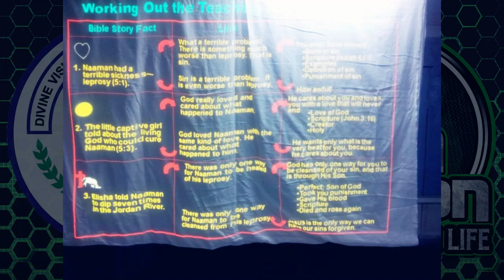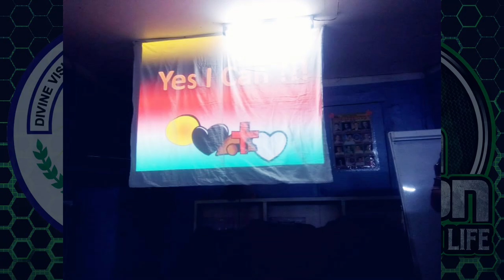Child Evangelism Fellowship | DVBBC 2015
V169R | Hello every Juan!

Child Evangelism Fellowship (CEF).

2015
Juan Ride, Juan Life!
Let's never stop making memories!
If you don't take pictures and videos, you might regret it one day.